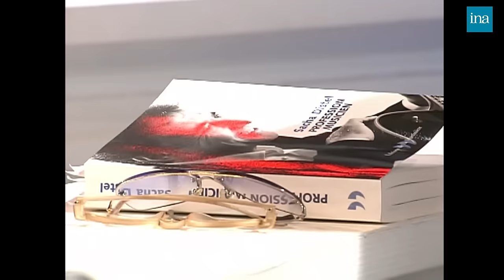Sacha Distel : Sa femme témoigne sur sa vie chez Thierry Ardisson | INA Arditube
Thierry Ardisson reçoit Francine Distel, femme de Sacha Distel pour témoigner sur la vie du chanteur de charme.
Le père de Sacha Distel était un séducteur né, son oncle Ray Ventura lui donné le virus de la musique.
En 1947, Sacha Distel s’occupe de Henri Salvador pour Ray Ventura avant de partir aux USA à 19 ans
Sacha Distel fut le meilleur guitariste français durant 7 ans

Francine Distel aborde les maitresses et femmes de la vie de Sacha Distel :
Juliette Gréco, l’abandonne pour un autre
Jeanne Moreau, une tornade amoureuse
Brigitte Bardot voulait faire des enfants avec lui

En 1961, Francine  est championne de ski et le rencontre à Megève, ils vivront ensemble durant 43 ans.

En 1985, c’est le terrible accident avec Chantal Nobel. Sacha dit qu’il ne se rappelle pas des faits. Sacha Distek affirme qu’il a perdu la mémoire
Sacha Distel recroise Chantal Nobel à Megève, mais n’ose pas aller lui parler
Après cet accident, Sacha Distel perd le contact avec le métier durant 10 ans

Pour savoir ce qui que Francine Distel aimait chez Sacha Distel, Thierry Ardisson lui propose une interview « vous lui trouviez quoi ? ».